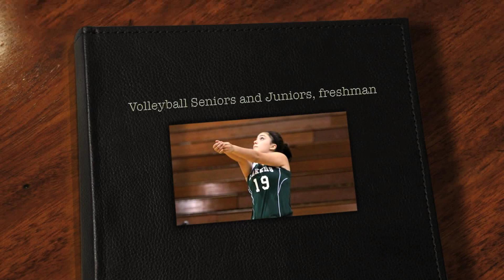WB Volleyball End of the Year Video.mov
WB Volleyball End of the Year Video